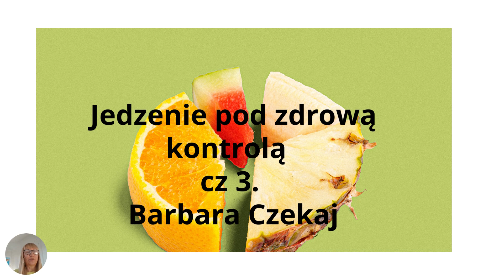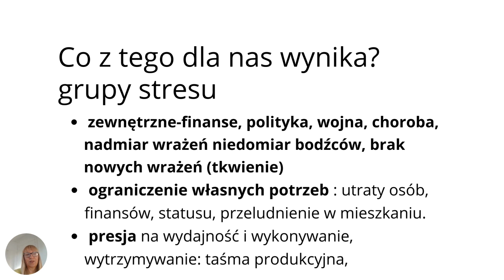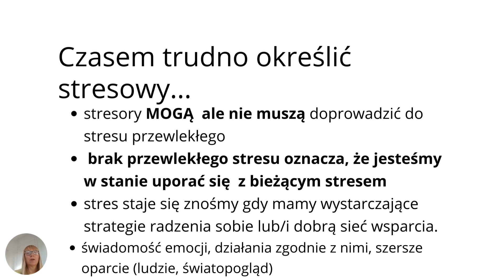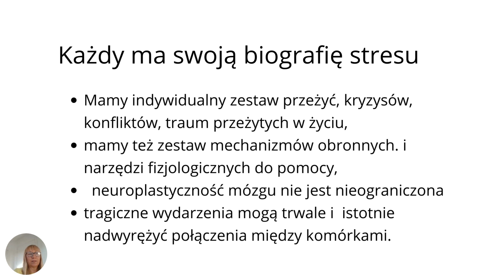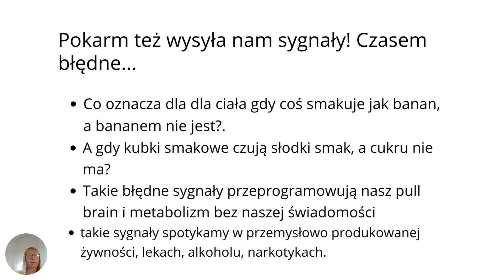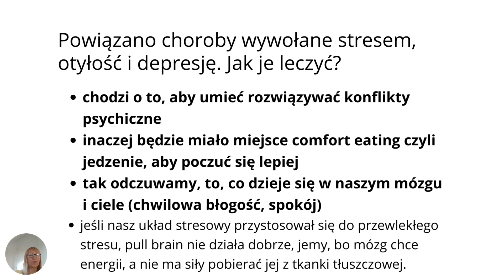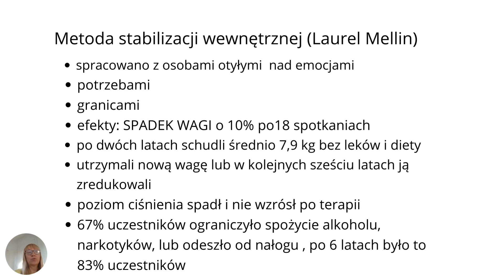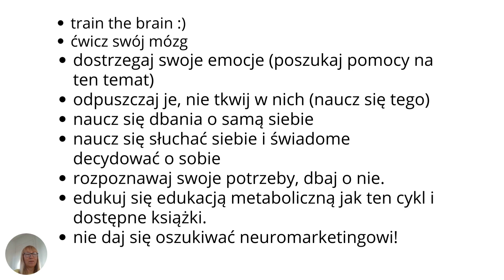Jedzenie pod zdrową kontrolą cz 3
barbaraczekaj zaprasza: Ostatnia część cyklu (dobrze posłuchać 2 wcześniejsze części) o fizjologicznej koncepcji objadania się, rozumianego jako nieunikniony mechanizm ratujący, stosowany przez mózg, z którym nie wygrasz (chyba, że na krótko, może nawet schudniesz produkując kolejny kryzys energetyczny w ciele , stąd konieczne mózgowi efekty tzw jo-jo.) Zmiana perspektywy owocuje rezygnacją z obwiniania się, i rozumieniem, że nie obcinanie kalorii i katowanie się ćwiczeniami ale podjęcie pracy z PRZYCZYNAMI energetycznymi zachowania jakim jest objadanie (o tym też w części 1 i 2 na moim blogu i facebooku) Jest to wyjściem już na zawsze jak pokazały badania na grupie osób otyłych.  Nie jest to odkrycie Ameryki, ale wyjście z zaklętego koła skupiania się tylko na objawie i tkwienie w robieniu ciągle tego samego z podobnym skutkiem. . Objadanie jako objaw ratunkowy ciała, jeśli ma się nie pojawiać, musimy dokonać zmiany w zarządzaniu swoją energią (na poziomie metabolizmu mózgu)  Dotąd musiała być rozpraszana na liczne procesy np, stresowe, emocjonalne, nierozwiązane wieloletnie problemy i konflikty wewnętrzne, nie zawsze świadome. Zapraszam do zgłębiania tematu!